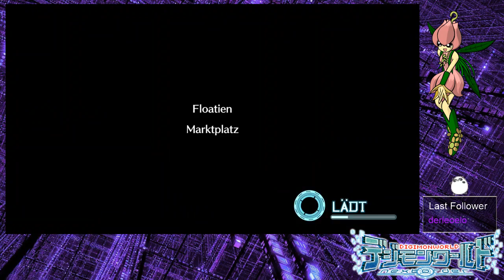Digimon World Next Order #02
Wir füllen unser Dorf und essen ganz viel flooooooisch *.*